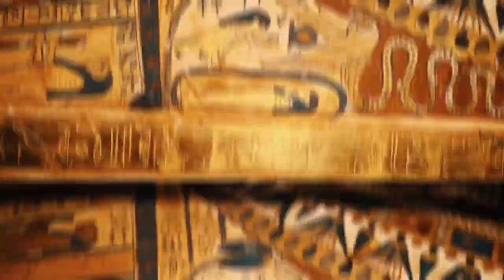Top 10 Most Powerful Gods of Egypt [How They Shaped the Culture and History of a Civilization]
Discover the fascinating world of ancient Egyptian mythology and the gods that ruled over it. From Ra, the sun god and creator, to Osiris, the lord of the deceased, and Amun-Ra, the king of the gods, these deities shaped the beliefs and culture of one of the greatest civilizations in history. Learn about their symbols, cult centers, and stories, and explore the rich symbolism, art, and architecture that honored them.
Whether you're a history buff, a mythology lover, or simply curious about the mysteries of the past, this video is a must-watch. Join us on a journey to the land of the pharaohs and the gods of Egypt. Ancient Egypt, mythology, gods, Ra, Osiris, Amun-Ra, mythology, history, culture, symbolism, art, architecture, pharaohs, civilization.

00:00 - Intro
00:32 - Ptah
01:32 - Sobek
2:32 - Maahes
3:16 - Set
4:20 - Anubis
05:54 - Horus
07:16 - Thoth
08:26 - Osiris
09:32 - Ra
10:47 - Amun Ra
11:54 - Outro